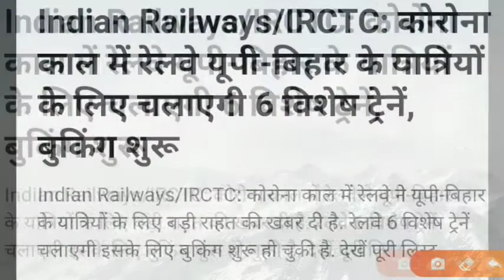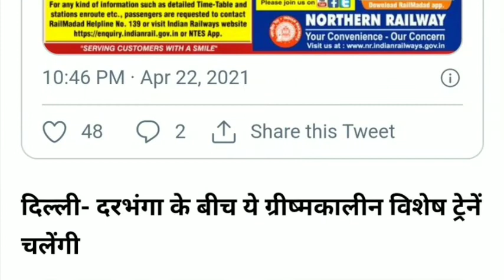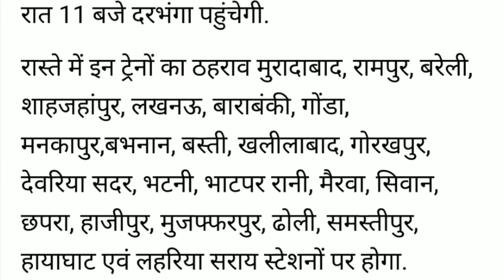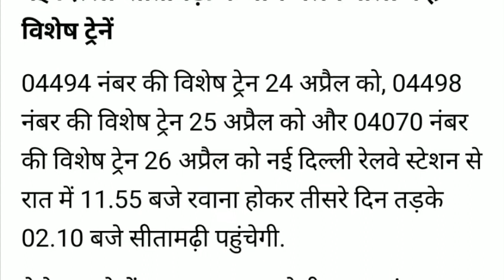Delhi से UP Bihar के लिए 6 स्पेशल ट्रेन || देखें टाइम टेबल और लिस्ट ||Job Adda